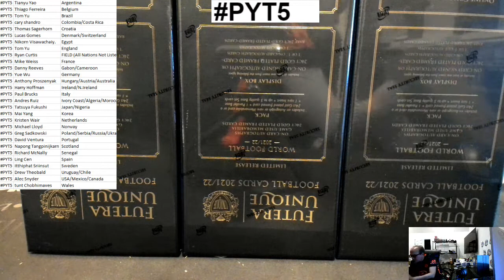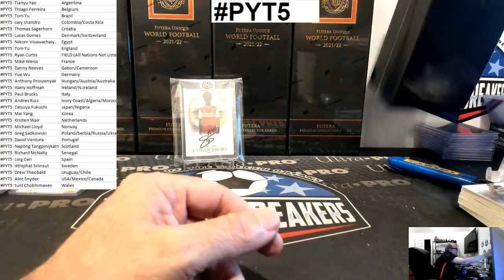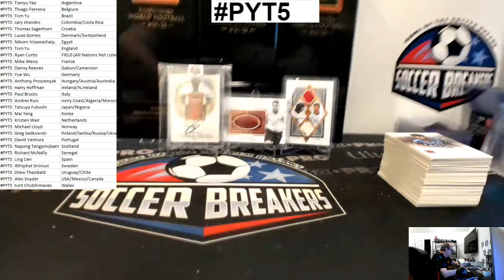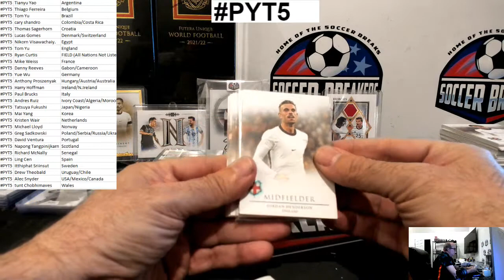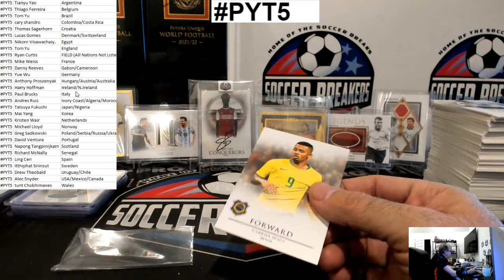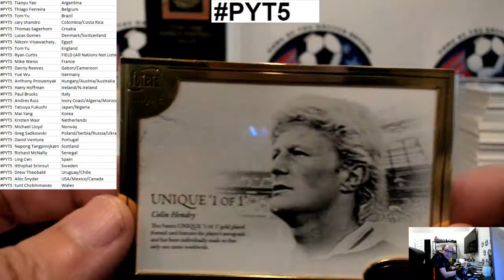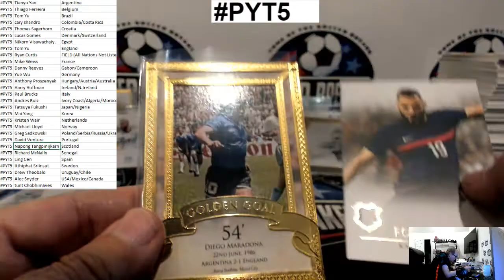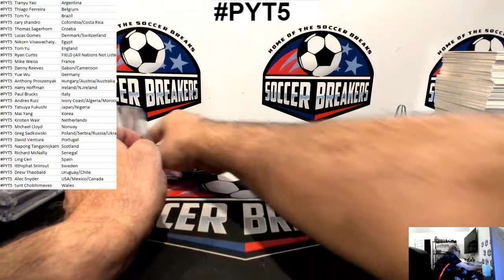2021-22 FUTERA WORLD FOOTBALL UNIQUE 6 BOX PYT MINI CASE BREAK PYT5 (SOCCER BREAKERS FC)